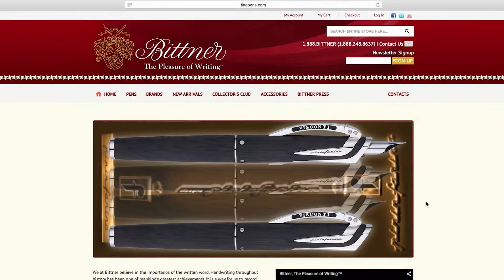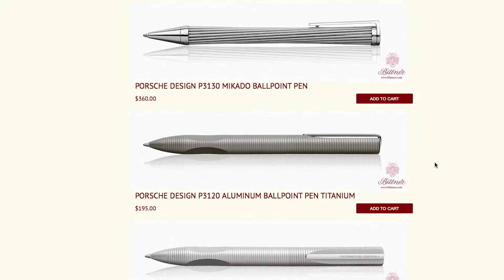Bittner the Pleasure of Writing • Host Sponsor Segment #1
Interview Host Segment #1 with “Bittner the Pleasure of Writing” on
Monterey bay and Beyond TV Show

1.­888­.BITTNER (1.­888­.248.8637)
Bittner - Carmel California - Ocean Ave & San Carlos